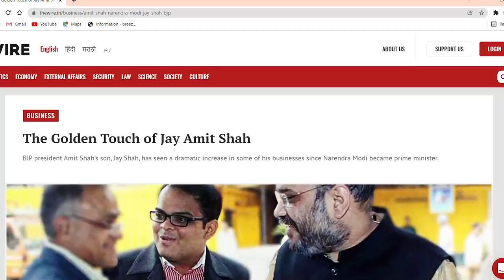Apple और पेगासस आमने सामने! क्या जागेगी मोदी सरकार ?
'बोल के लब आज़ाद हैं तेरे' के इस एपिसोड में वरिष्ठ पत्रकार अभिसार शर्मा, पेगासस मामले पर मोदी सरकार की चुप्पी पर चर्चा कर रहे हैंI पेगासस को खिलाफ  Apple Inc ने मुकदमा  कर दिया है, परन्तु मोदी सरकार इस पर अभी भी चुप्पी साधे हुई हैI हाल ही में सुप्रीम कोर्ट ने मोदी सरकार को इस मामले पर फटकार लगाते हुए इस मामले की जांच के लिए एक समिति का गठन किया हैI